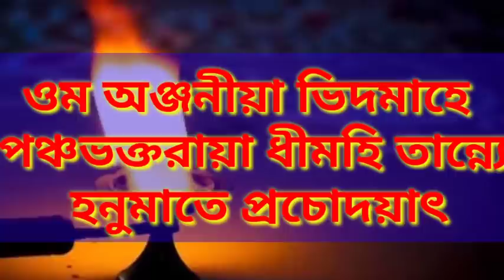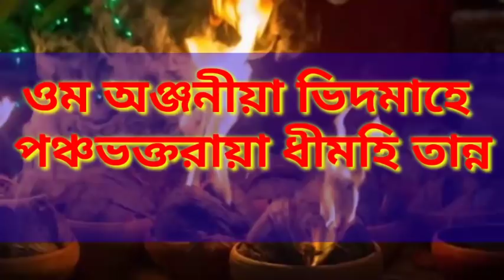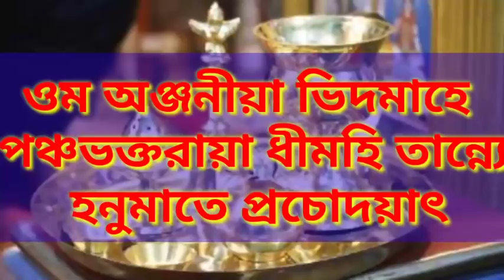মঙ্গলবার সকালে পঞ্চমুখী হনুমানের এই মন্ত্রটি জপ করুন‌ ১দিনে ফল পাবেন!কানে শুনলেও দ্রুত ফল পাবেন 🔥